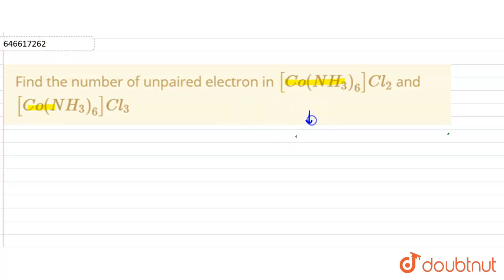The total number of unpaired electrons present in [Co(NH_(3))_(6)]Cl_(2) and [Co(NH_(3))_(6)]Cl_...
The total number of unpaired electrons present in [Co(NH_(3))_(6)]Cl_(2) and [Co(NH_(3))_(6)]Cl_(3) is
Class: 12
Subject: CHEMISTRY
Chapter: JEE MAINS 2021
Board:IIT JEE

👉 Have Any Query? Ask Us.